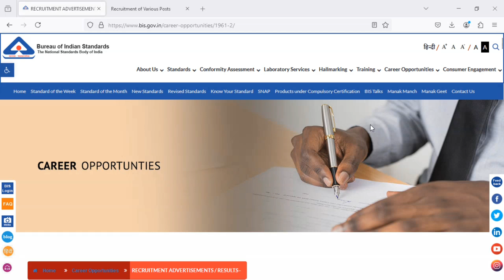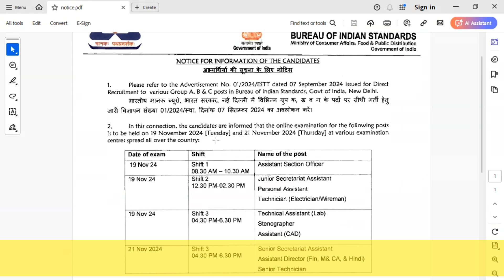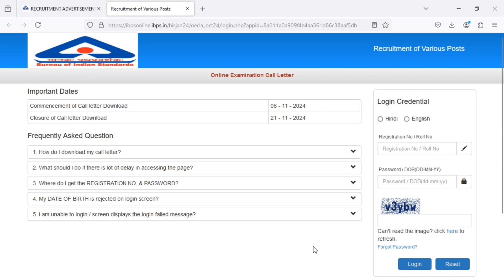BIS Recruitment 2024 Exam Date & Call Letters Available. BIS Various Vacancies Admit Card Released.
Hello Dosto,
BIS Admit Card 2024 has been released on the official on 06 November 2024. Candidates can download the BIS Admit Card 2024 for the online exam scheduled on 19 and 21 November 2024.